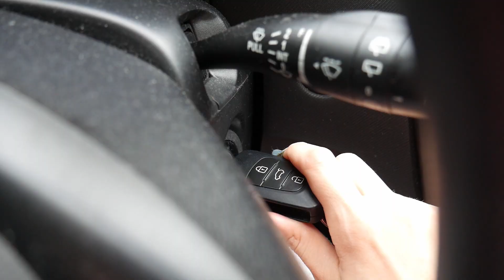WZIEŁAM SIĘ ZA SWOJE ZDROWIE!! USG PIERSI, CZY ABY NA PEWNO JEST OKEJ?